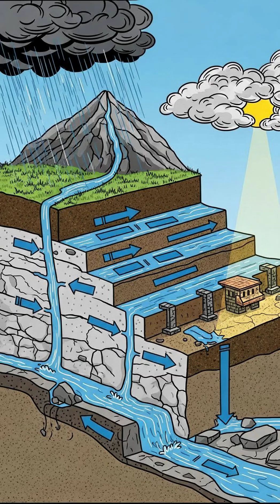The Bedrock Secret That Held Machu Picchu Together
Machu Picchu is famous for its beauty, but its most remarkable feature may be hidden in plain sight.

Many of its most precise stone walls are anchored directly into bedrock, sometimes carved from natural rock outcrops rather than assembled from quarried stone. Engineers have noted that this approach improves seismic stability and drainage in a high-risk environment.

This video looks at Machu Picchu as an engineering problem rather than a purely ceremonial site, focusing on what is known, what is documented, and what remains unexplained.